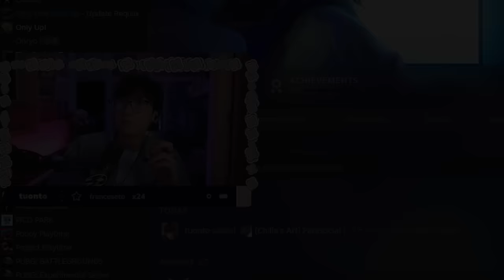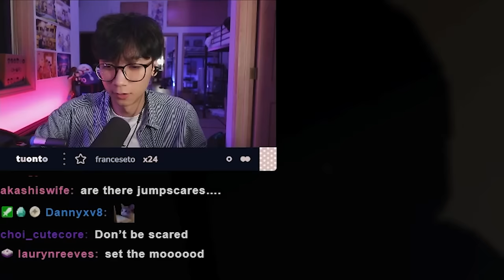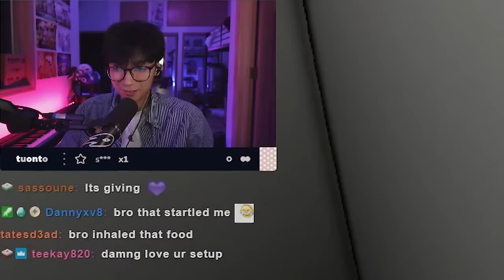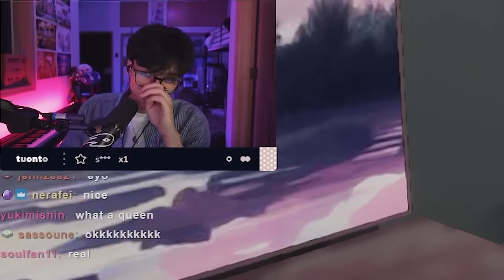PARASOCIAL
i love you chillas art

Main channel ► @Tuonto
Clips channel ► @Tuonto